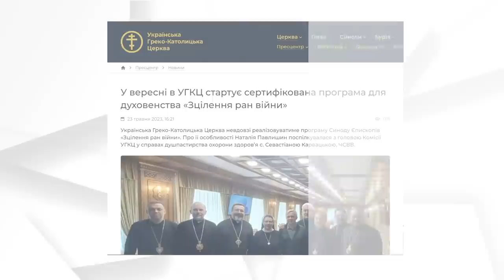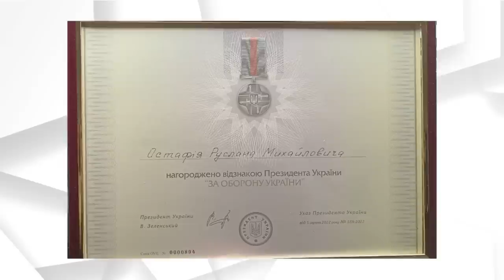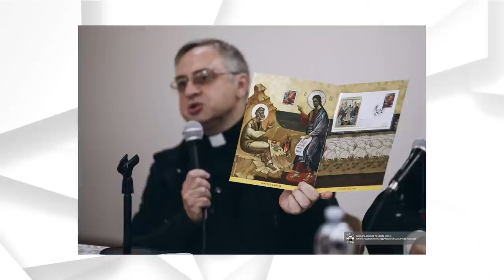Головні події Української Греко-Католицької Церкви за 19 - 25 травня 2023 / Дайджест ⚡️13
00:00:06 - У Вроцлаві розпочався Постійний Синод Української Греко-Католицької Церкви. Засідання наповнені зустрічами для вивчення досвіду служіння Польщі та Перемишльсько-Варшавської митрополії для біженців з України. 4 (75) сесія покликана приготувати напрямні для Великого Синоду Єпископів Української Греко-Католицької Церкви, що відбудеться у вересні.

00:00:28 - У вересні в Українській Греко-Католицькій Церкві стартує сертифікована програма для духовенства «Зцілення ран війни». Цією програмою планують охопити все духовенство і монашество Української Греко-Католицької Церкви. Навчання розраховане на три дні: два триватиме навчання, а на третій відбудеться тестування і вручення сертифікатів. Програму розробили разом з Інститутом психічного здоров’я Українського Католицького Університету. Вона передбачає три блоки: богослов’я, душпастирський супровід і психічне здоров’я. Це буде щомісячне навчання й у кожному блоці передбачена участь 50 осіб.

00:01:01 - У Місійному центрі редемптористів у Чернігові відбулася Перша Сповідь та Урочисте Причастя. Громада, яка збирається у Місійному центрі, згуртувалася відразу після відходу російських військ. Тут отці редемптористи розгорнули пункт видачі гуманітарної допомоги, а також тимчасову каплицю. Вона розташована у районі, який найбільше постраждав від бойових дій — більшість будинків тут пошкоджені. Завдяки катехитичній діяльності, у якій отцям допомагають сестри редемптористки, вдалося організувати групу дітей, що цьогоріч уперше приступили до Таїнства Покаяння.

00:01:29 - Священників Одеського екзархату відзначили нагородою Президента України. Військового капелана Одеського екзархату отця Руслана Остафій і військово-морського капелана отця Олександра Смеречинського нагороджено відзнакою «За оборону України». Відзнаку капелани отримали за надання духовної підтримки військовослужбовцям, систематичну гуманітарну допомогу Збройним силам України і забезпечення медичних установ потрібними речами в часі війни.

00:01:57 -  Близько 5000 українців взяли участь у паломництві до Фатіми. Люди з’їхалися до санктуарію Божої Матері в Португалії.  Під час прощі відбулася посвята України під покров Пресвятої Богородиці. Архиєрейська Божественна Літургія відбулася у базиліці Пресвятої Тройці у Фатімі, що є четвертою за величиною у світі та вміщує понад 8500 осіб. Літургію очолив владика Степан Сус, голова Пасторально-міграційного відділу Української Греко-Католицької Церкви.

00:02:23 - Українські ікони на конвертах і марках Ватикану: у товаристві «Свята Софія» презентували пасхальний поштовий набір. Представити видання прибув віцеголова офісу поштової служби та філателії Ватикану дон Франческо Мадзітеллі. Президент релігійного товариства отець Марко-Ярослав зазначив, що це вагомий знак уваги Апостольської столиці до проблематики України крізь призму мистецтва, бо вперше за десятиліття українські ікони використали для оформлення офіційного видання поштового набору Ватиканської пошти.

00:02:55 - Відбулася проща зі Стрия на гору до відпустового місця Свято-Преображенського монастиря отців Чину святого Василія Великого в Гошеві. Численні прочани прибули до Гошева, щоб молитися за українських воїнів, перемогу України та справедливий мир. На жаль, через воєнний стан проща була не пішою, як зазвичай, а добиралися паломники автотранспортом. Архиєрейську Літургію з цієї нагоди очолив єпарх Стрийський владика Тарас Сеньків, якому співслужили єпископ-помічник владика Богдан Манишин і священнослужителі Стрийської єпархії.

Поширюйте відео!

Україна молиться!